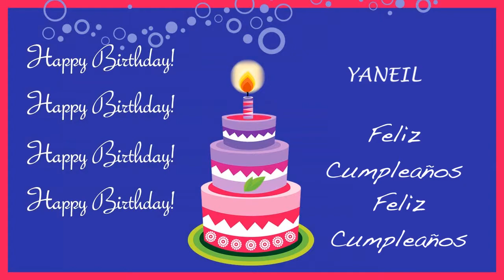Yaneil Card Tarjeta - Happy Birthday